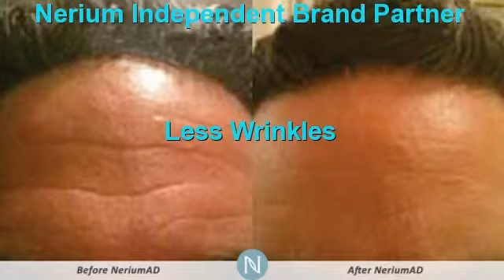Botox Serum | Nerium Botox Like Results San Antonio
Where Should IGet BotoxSan Antonio,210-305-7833,San Antonio ,tx,Better Than Botox San Antonio ,Nerium Botox In A Bottle San Antonio ,Botox Products San Antonio